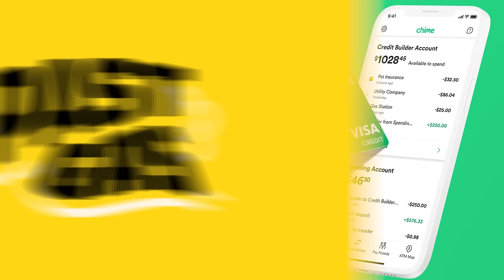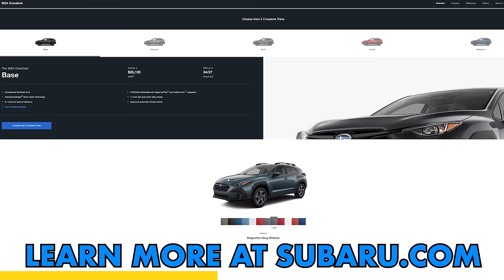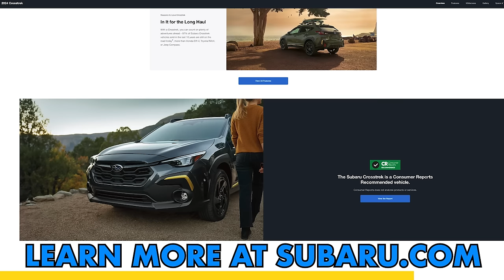Mercedes pt 4: AMG, the Present, and the Future - Past Gas #215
Finally, thanks to Chime! Signing up for Chime takes minutes.

In its first two decades, AMG had brought racing and performance prestige to Mercedes. But in 1999, co-founder Hans-Werner Aufrecht was ready to sell a majority stake of AMG to Mercedes, effectively handing over control of the company. Today, on the final episode of Past Gas’s History of Mercedes: How did Aufrecht and co-founder Erhard Melcher form their tuning house? How did Mercedes make a triumphant return to racing? And how is Mercedes-Benz continuing to shape our world and the future of the automobile?

Image credit:
Mercedes-Benz AMG 300 SEL 1971  (Red Pig) by Jiří Sedláček
Mercedes CLK GTR Donnington 1997 BY Tony Harrison from Farnborough, UK
Mercedes CLK GTR  by pilot_micha

0:00 Intro
0:49 Cinematic intro
2:52 Mercedes pt 4: AMG, the Present, and the Future
59:05 Listener mail / Outro